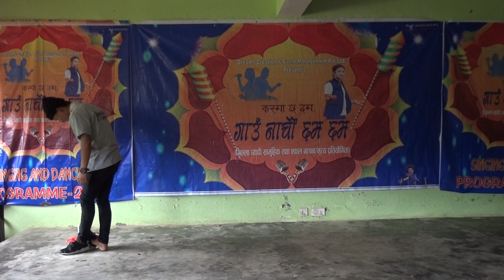gau nacham cham cham public round const no 15